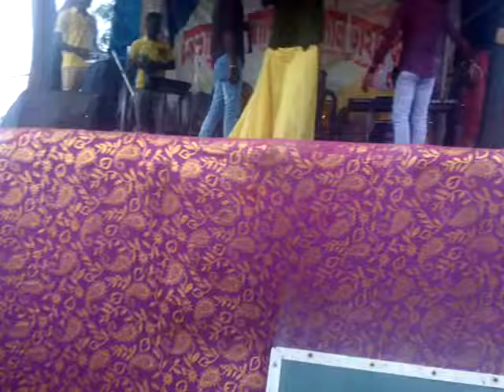2019 new santali fansan song || santali fansan video || jhilik & bapi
Hi,
Mandi creation channel pahata khon aadi aadi sarhaw.

2019 new santali fansan song || santali fansan video || jhilik & bapi